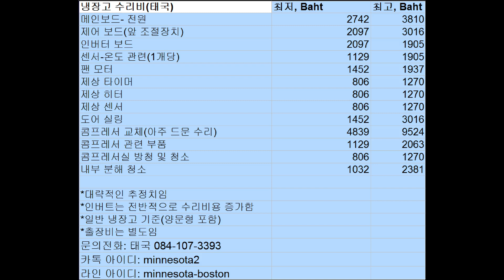Refrigerator repair cost(Thailand)---냉장고 수리비(태국)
태국에서 전자제품 수리

 카톡 아이디: minnesota2

라인 아이디: minnesota-boston